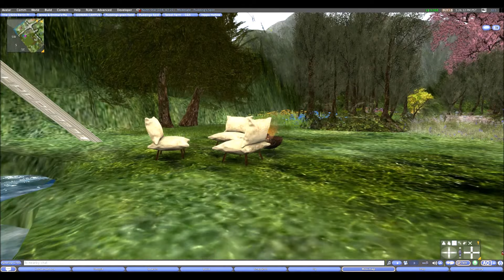Quick tour of my land (back in Feb 2017) Second Life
I am giving your a tour of my land, that I dont have anymore, I gave it up.  Sort of glad that I did find it because that was a beautiful set up.   p.s. As I said in the Pudding's back video, There have been some changed from this video to that one. LOL  Sorry about the abrupt ending. :)